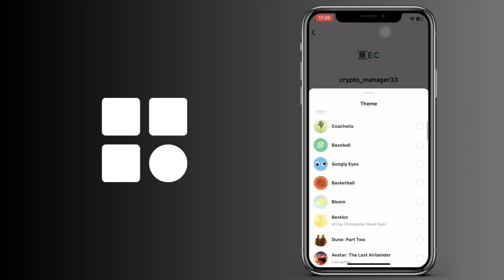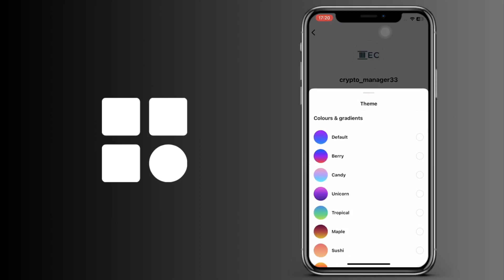Cómo cambiar el color del chat de Instagram al predeterminado